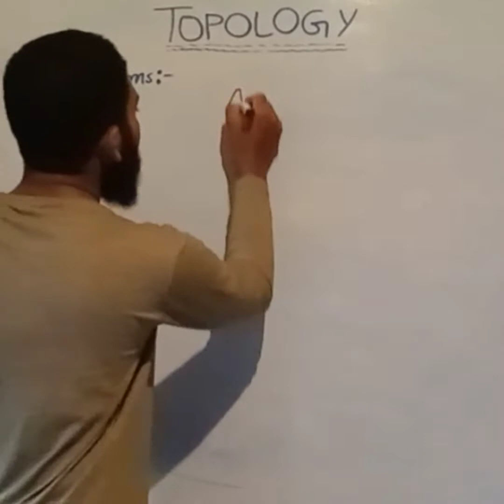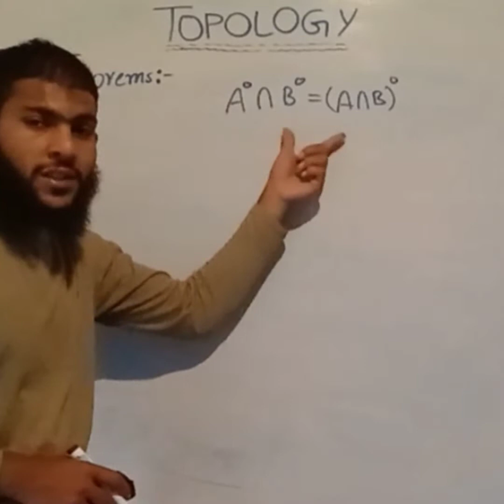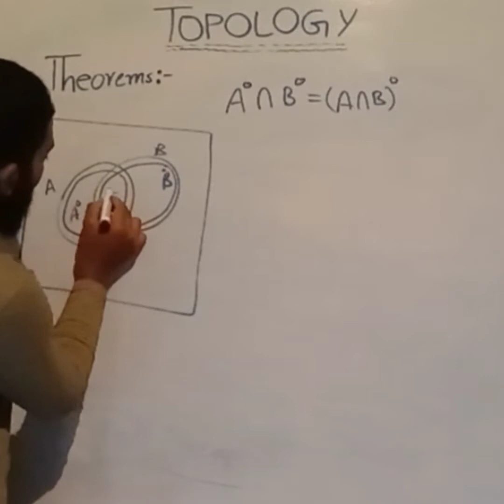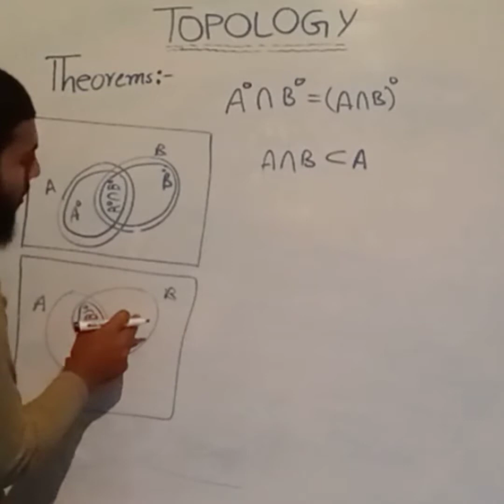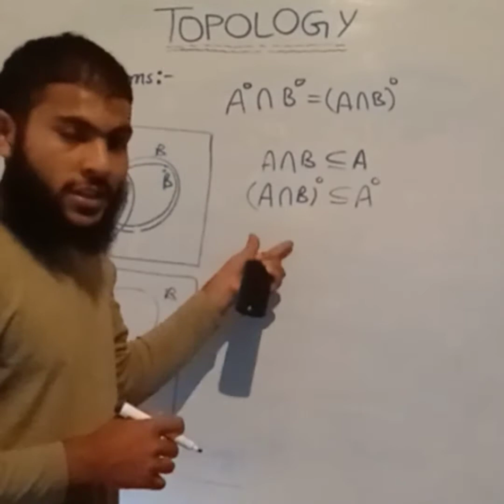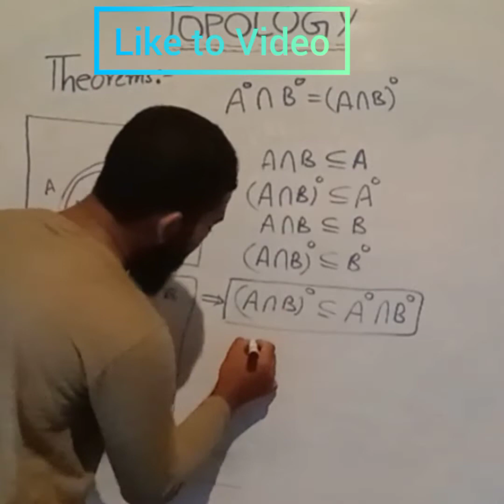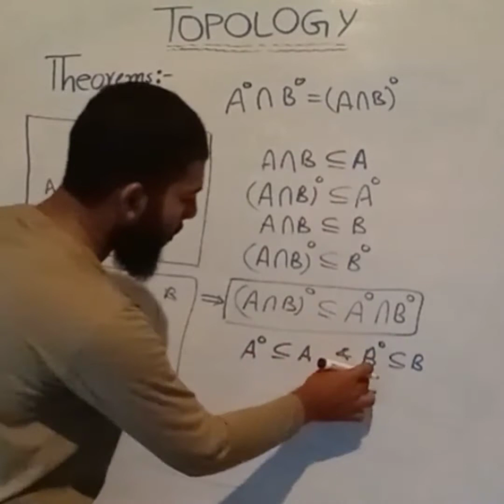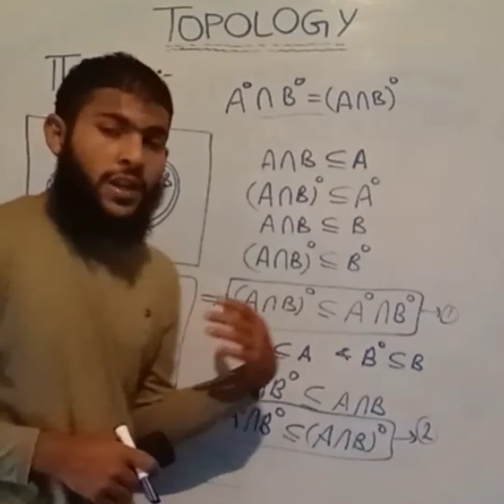Proof of Theorems related to Interior point of a set // Topology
Asslam o Alaikum Dear Students!💞
Hey, it's M.B.MATHEMATICS

CONTENT
00:00 intro
00:30 interior point
01:00 Theorem Statement
02:00 Proof
07:30 Conclusion

I discuss about the proof of Theorem related to Interior point and Interior of a set by Easy Method...🌸

and by Diagram...☺️

CHANNEL and like to Video. 🤩